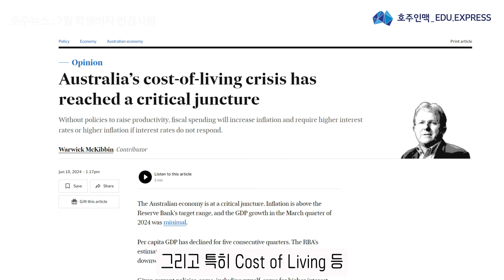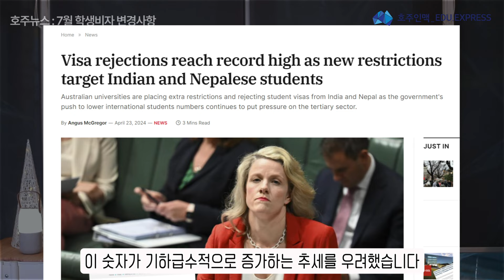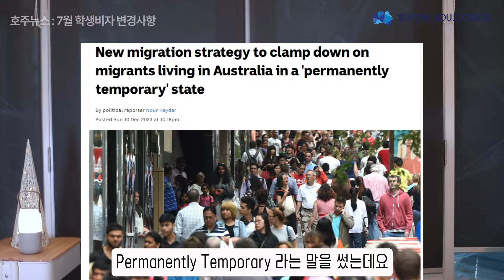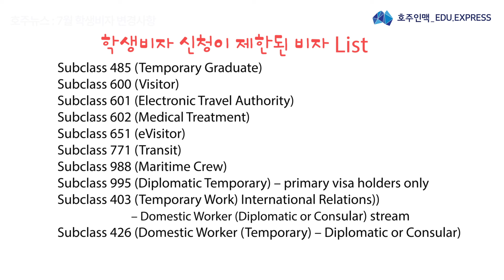[호주뉴스] 24년 7월 적용 호주 학생비자 변경사항!!!/호주 유학 호주이민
카톡 상담 (호주유학 수속, 비자대행, 정착서비스 모두 무료 제공)

네이버 지식인 정규유학 1위 - 호주교민

호주유학생 최대모임 호주인맥 페이스북 그룹

호주 유학원 중 유일하게 호주변호사님이 무료로 안전하게 비자 대행해드리고 호주 사는데  도움이 되는 수 많은 인맥을 소개해드립니다^^